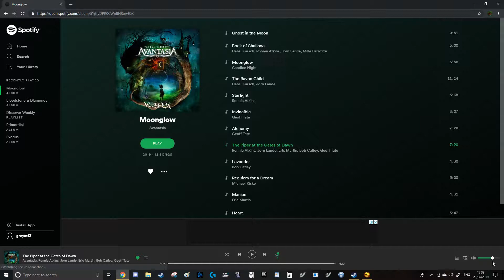The Gaige Experience